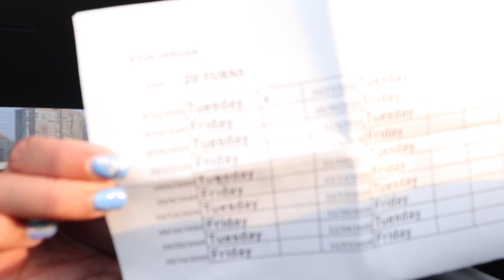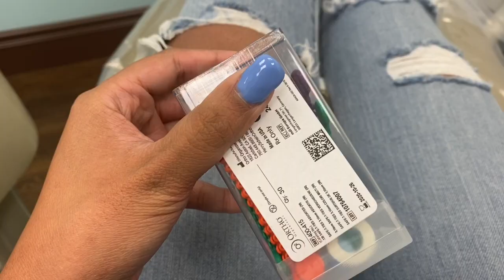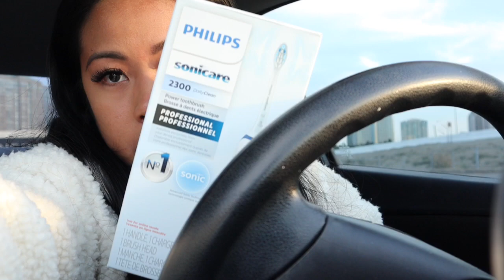Getting Braces & Expanders 101 | Vlog 1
Getting my Braces put on with Maxillary expander to widen my jaw during this Daily Vlog, I’m so excited to share this journey with all of you.